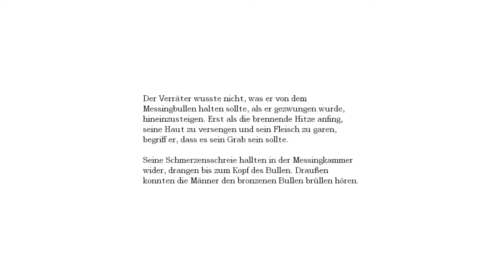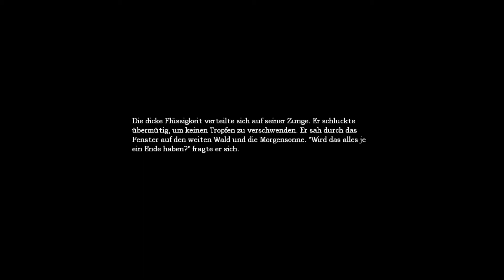Let´s Play: Amnesia- #33 Der Bulle brüllt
-- So...viel...Folter... *zuck* --

--Achja, und für eventuelle Hörschäden, übernehme ich keinerlei Haftung :P --
--Ich? Mich gruseln? Pffffff, niemals! Nur ein bisschen... vielleicht. --  D;

--Mein erstes Horrorgame--
--Viel gespielt von Let´s Playern. Ich mach´s trotzdem, weil´s mich einfach interessiert.--
--Völlig blind und mit Augen zu ;D --